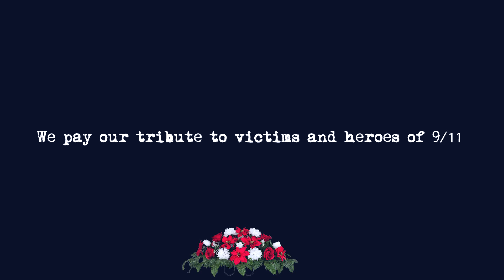A Tribute To All The Victims And Heroes Of 9/11 Tragedy | Terrorist Attacks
"No music can assuage, no tongue can express, no prayer alone may dampen the yearning that must fire yet inside you. Lives ended in this place. Dreams were shattered. Futures were instantly altered. Hopes were tragically dashed. From this place of wrath and tears, America’s military ventured forth as the long arm and the clenched fist of an angry nation at war. And we have remained at war ever since, visiting upon our enemies the vengeance they were due."

- An excerpt from a speech by Mike Mullen, Chairman of the Joint Chiefs of Staff, Virginia (2001)

The Popple is a new-age digital media company that serves popular, positive and pop-culture videos for millennials.
We are a global, cross-network platform aiming to connect intensely with our audience keeping them informed, entertained and inspired.